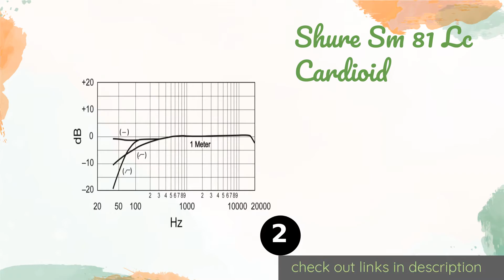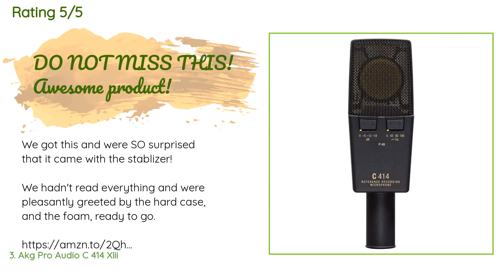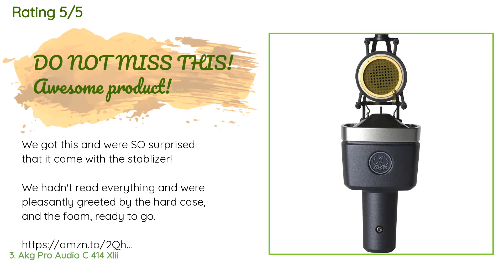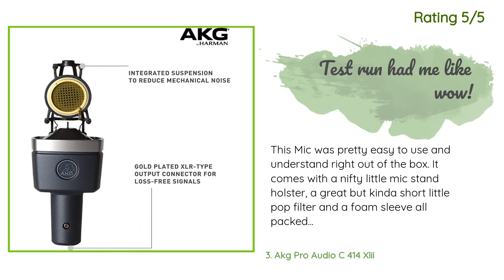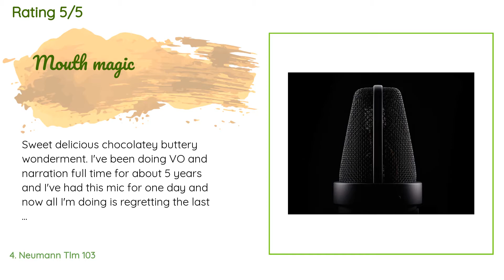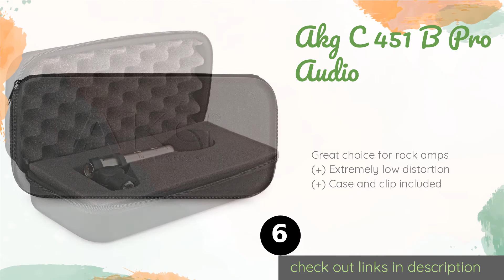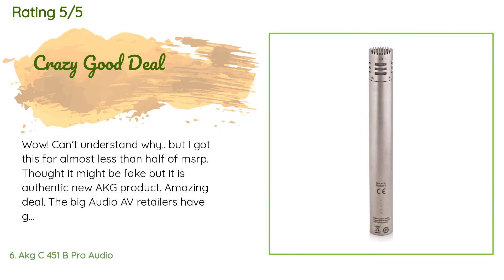🌵6 Best Condenser Microphones 2020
1 - Blue Microphones Blueberry Cardioid:
✅ Amazon US
🌏 Amazon International

2 - Shure Sm 81 Lc Cardioid:
✅ Amazon US
🌏 Amazon International

3 - Akg Pro Audio C 414 Xlii:
✅ Amazon US
🌏 Amazon International

4 - Neumann Tlm 103:
✅ Amazon US
🌏 Amazon International

5 - Jz Black Hole Series Bh 2:
✅ Amazon US
🌏 Amazon International

6 - Akg C 451 B Pro Audio:
✅ Amazon US
🌏 Amazon International